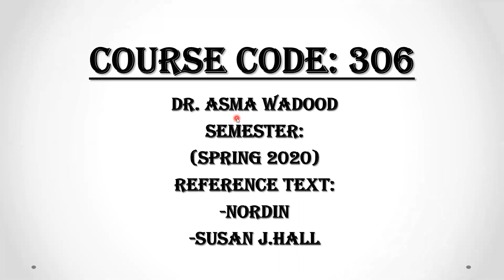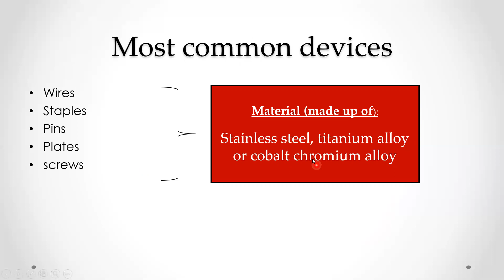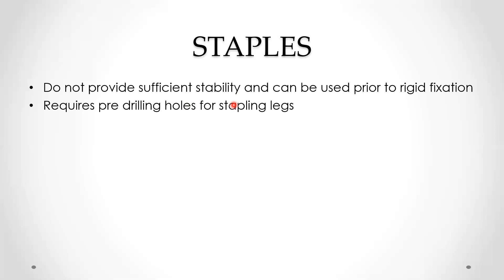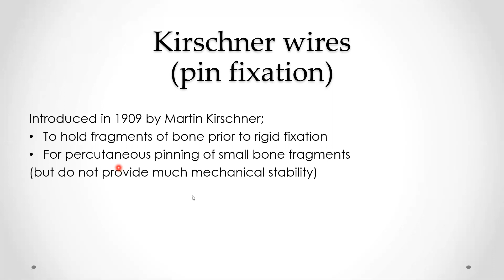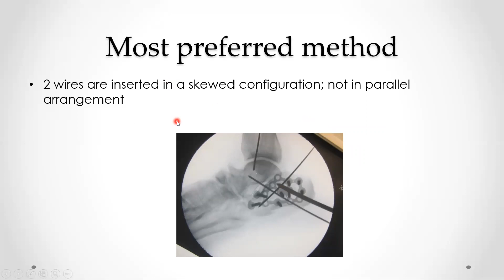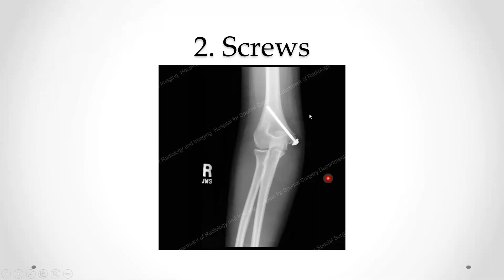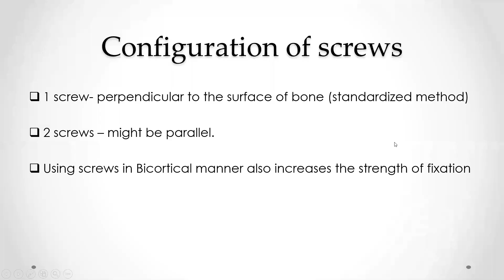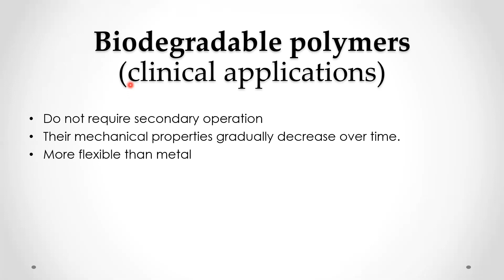Bio-Mechanics II-Lecture 10